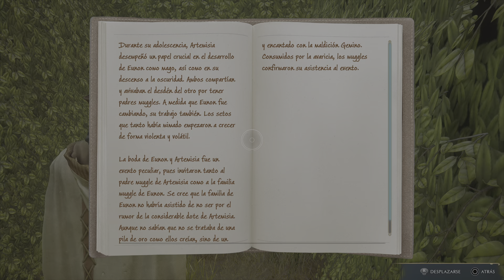HIPOGRIFOS y THESTRALS!!!! - Hogwarts Legacy